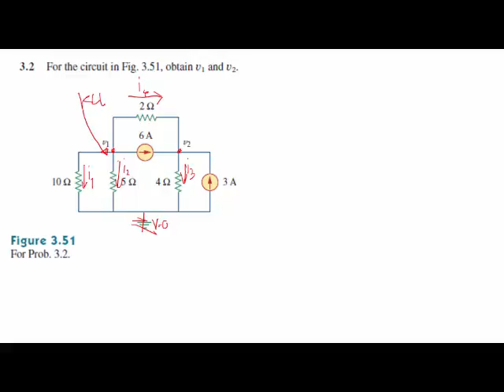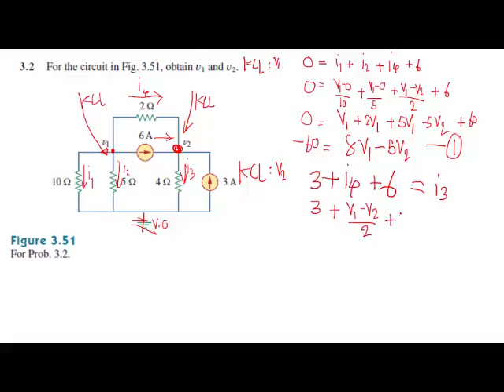รายการพบ ดร ธเนศ พบเทคโนโลยี ตอนที่ 7 Nodal analysis 1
รายการพบ ดร ธเนศ พบเทคโนโลยี รายการเกี่ยวกับการสร้างเทคโนโลยี เรื่องราวที่เป็นพื้นฐานของเทคโนโลยีที่สำคัญที่กำลังจะเปลี่ยนแปลงโลก และศาสตร์ต่างๆ ที่เกี่ยวข้อง เทคนิคต่างๆ ที่สำคัญที่คุณควรจะรู้